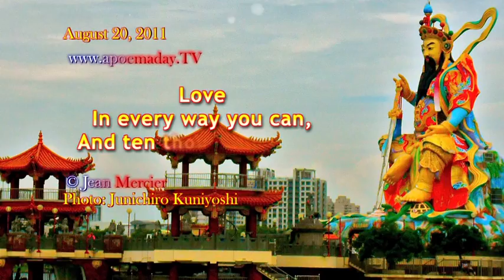August 20, 2011 - LOVE - (A relationship with life!)